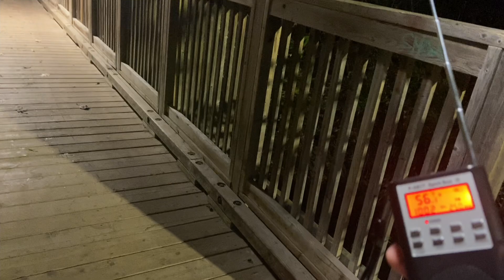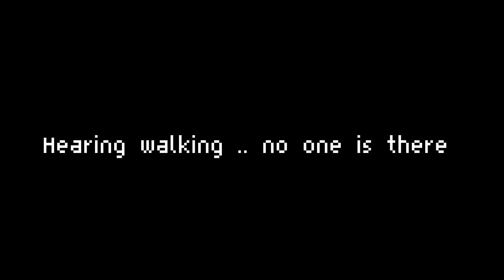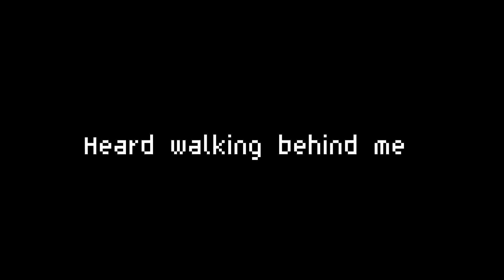haunted phantom park trailer episode 1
Phantom walking
        Orbs
        EVP’s
       Sounds